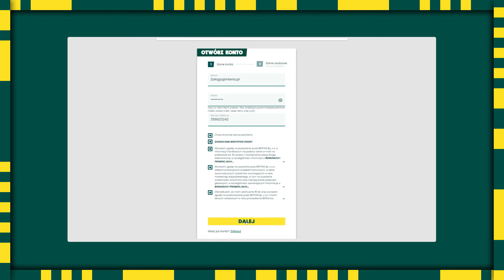PECHOWE RZUTY KARNE || FIFA 23 KARIERA GÓRNIK ZABRZE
Media społecznościowe
🖤 Discord ✪ Siemano Załoga z tej strony Ahito mam nadzieję że będziesz się dobrze bawił podczas oglądania.

✪ Partner kanału
⁞ 🔔BetFan jest moim partnerem.
BĘDZIE MI BARDZO MIŁO JAK ZAREJESTRUJESZ SIĘ Z MOIM KODEM NA BETFANIE (tylko dla osób pełnoletnich) KOD: AHITO

✪ Muzyka
Muzyka wykorzystana w tym filmie:
⁞ Track: Simon Says! - one more time (feat. Devonte)
⁞ Track: _PLEEG - Home
⁞ Track: WBN x Mojnz - Radio
⁞ Track: CADMIUM & Shiah Maisel - Blame It On Me
⁞ Track: JJD & Division One - Somebody Like Me (feat. Halvorsen)
⁞ Track: Egzod, Maestro Chives, Neoni - Royalty

00:00 Partner odcinka
00:10 Kariera